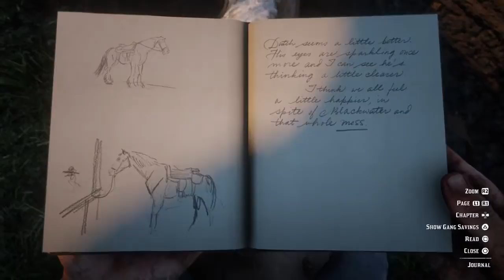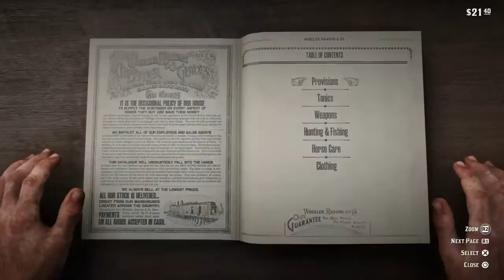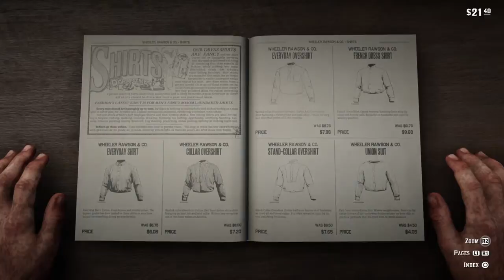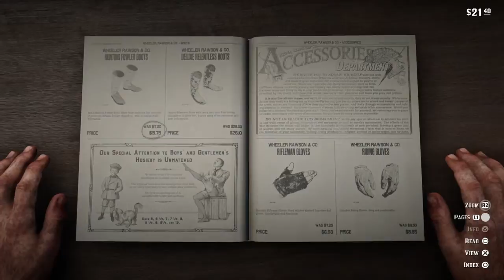Redemption 2 - part 22 -